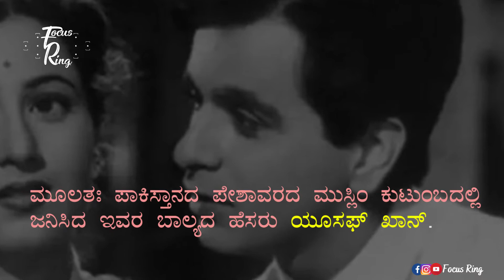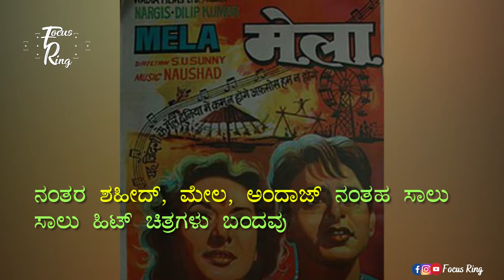ದಿಲೀಪ್ ಕುಮಾರ‍್ ಎಂಬ ಟ್ರ‍್ಯಾಜಿಡಿ ಕಿಂಗ್| Dilip Kumar | Knowledge Hub | Focus Ring